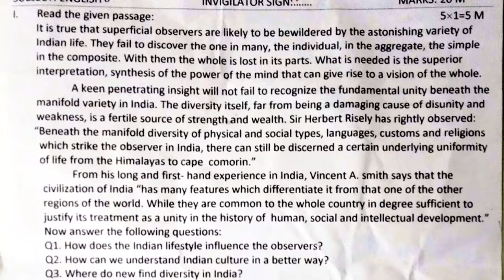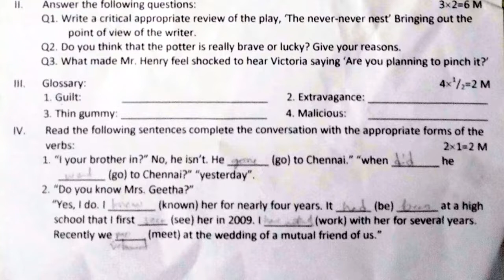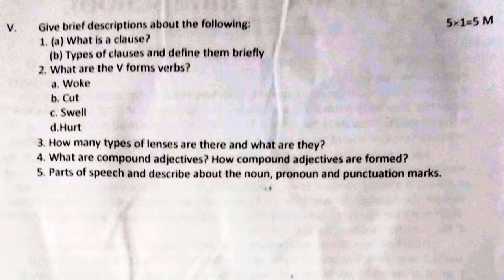10th class exam question paper english | class x english test paper | 10th formative paper english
how to read english test papers 2022 class 10 fa, 10th class english formative assessment paper 2022, class 10 english model paper formative assessment 1 2022,

and more links.

ts sa1 english exam model papers 2021| 10th class english summative  model test paper II | sa1 2021

10th class english SA1 sample test paper 2021| class 10 english SA1 paper 2021 | sa1 x class paper

10th  sa1 english question paper 2021 | english sa1 question paper class x 2021 | sa1 x class paper

10th class SA2 English sample model test paper 2021 | sa1&fa1 english 2021 papers | sa x class paper